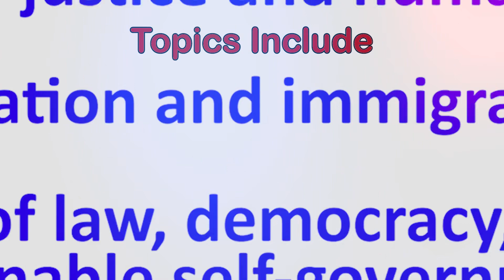Dibra International Memorial Symposium on Laws in honor of Attorney Migen Dibra., LLB, JD, LLM, LLD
Dibra International Symposium (4th Intl. Symp. on Laws & their Applications for Sustainable Development) in honor of the memory and distinguished work and lifetime achievements of Me. Migen Dibra., Attorney at Law, LL.B., J.D., LL.M., LL.D., (PhD in Law) a very well-known professional with deep impact in Laws & their Applications for Sustainable Development whose life was cut short at 50 because of  cancer and malpractice.

She was an excellent, all accomplished and successful lawyer equally in academic field, in court related research and guidance field as well as in litigation field. She was also a great speaker in international forums and conferences.

With the special participation of
Honorable Louise Otis
International Judge, Mediator and Arbitrator, President of the Administrative Tribunal of the Organization for Economic Co-operation and Development (OECD), President of the Administrative Tribunal of the Organization Treaty of Atlantic North (NATO).
Retired Justice of the Quebec Court of Appeal, Canada

Abstracts are still accepted for a limited time.

This symposium is part of @SIPS SIPS 2024, Sustainability through Science and Technology Summit / Sustainable Industrial Processing Summit, which will convene at the exquisite Out of the Blue Resort in Crete, Greece, from October 20th to 24th, 2024.

FLOGEN SIPS 2024 from 20-24 October 2024 with the participation of a record of 10 Nobel Laureates, an international famous law judge and many Distinguished Guests. It features about 50 scientific and technology symposia covering various distinguished fields. Academics, Engineers, Managers, Directors, CEOs, Medical Doctors, Lawyers, Economists and Politicians were in attendance.

A visit to famous Knossos Palace (the 6,000-year-old civilisation) and Koules Fortress or Castello a Mare are being planned.

SIPS - Sustainability Through Science and Technology Summit / Sustainable Industrial Processing Summit is held annually since 2003 in various countries around the world